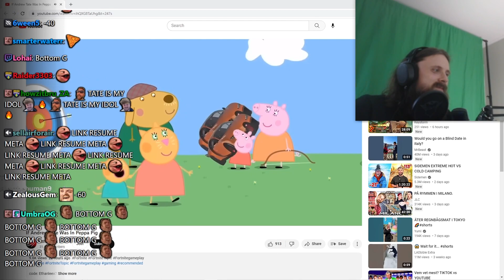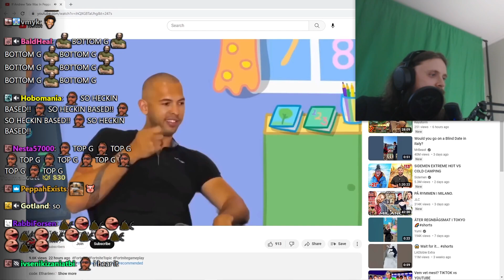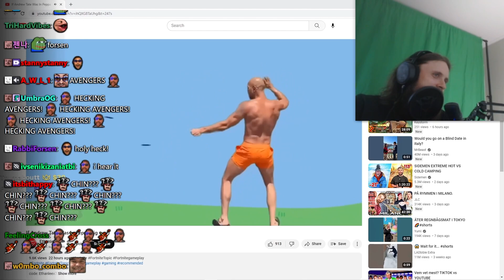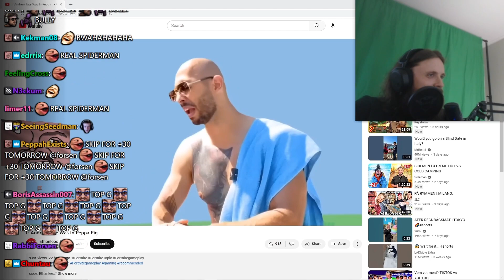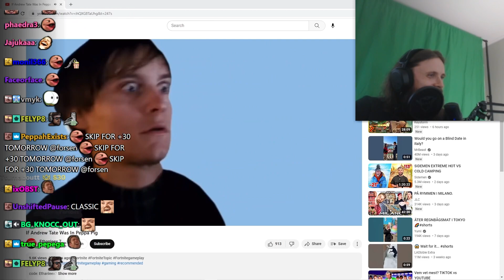Forsen Reacts to If Andrew Tate Was In Peppa Pig (Part 2)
Original Video: If Andrew Tate Was In Peppa Pig
Uploaded by: Peppa Pig Parodies